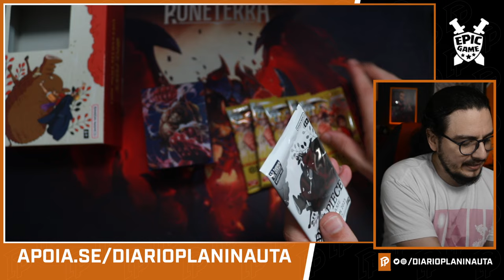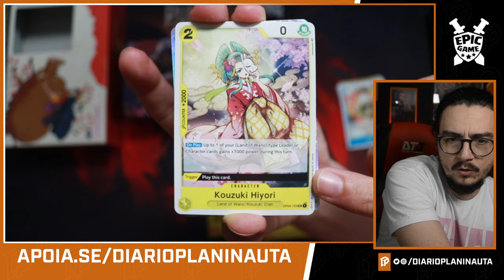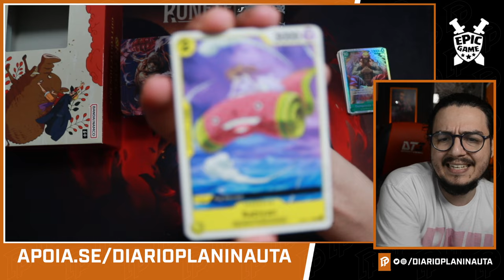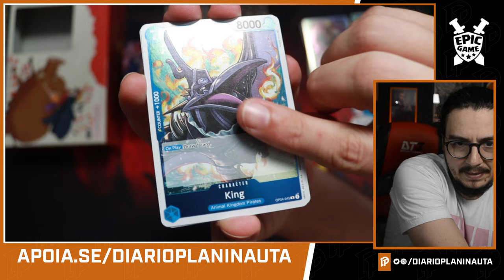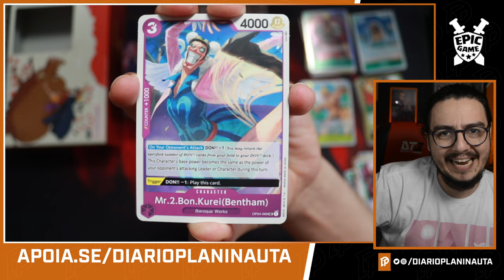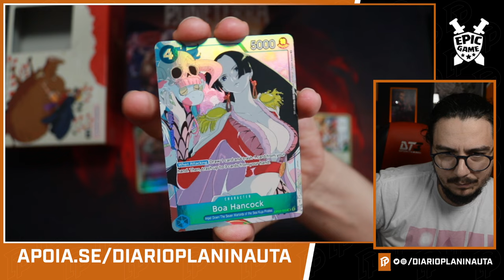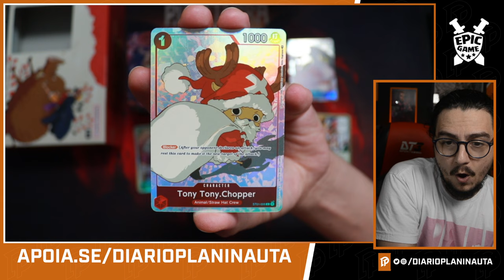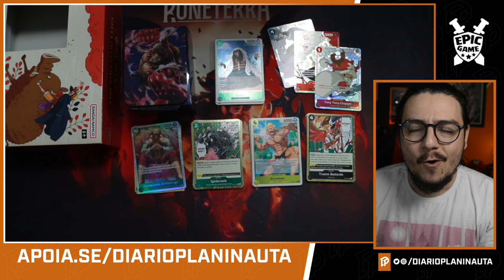ONE PIECE TCG - GIFT COLLECTION 2023[ UNBOXING E REVIEW]